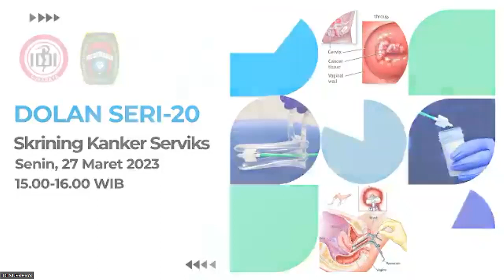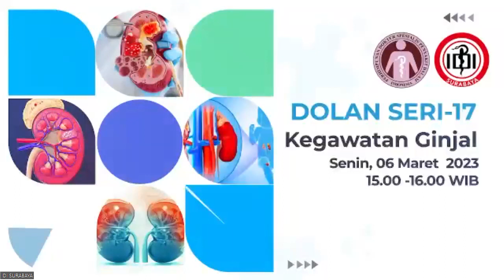DOLAN SERI 19 : NYERI PUNGGUNG BAWAH (LBP)